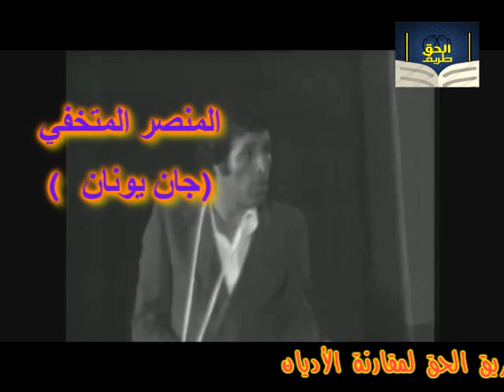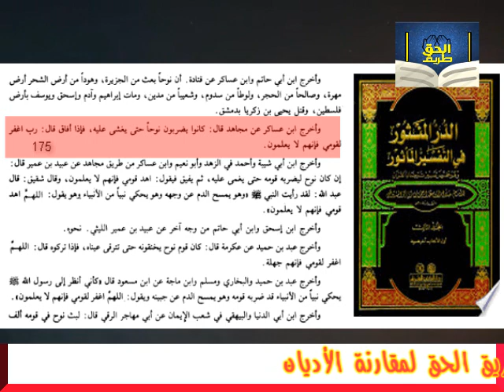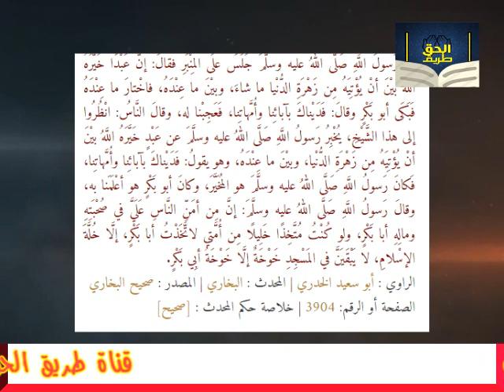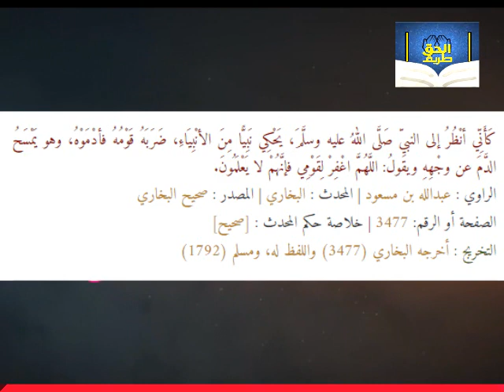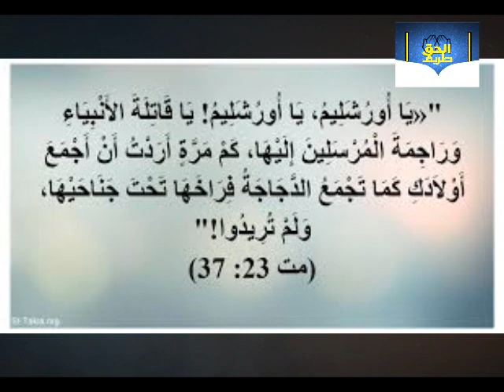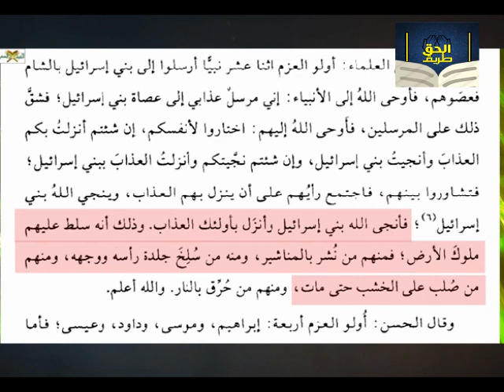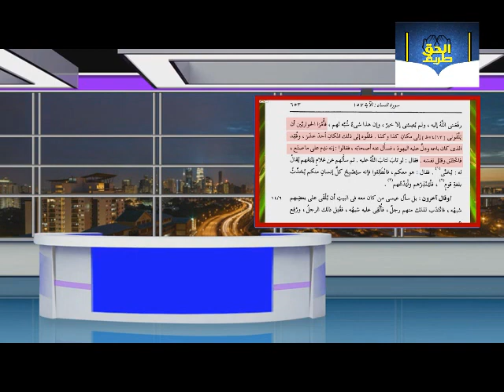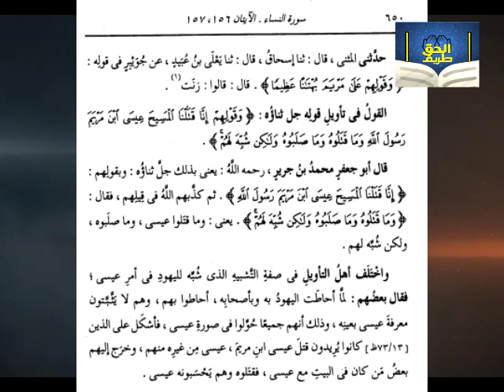هل سيظهر هذا النصراني مرة اخري بعد هذه الفضيحة ؟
الموافقة النهائيةللدكتور منقذ علي مناظرة وحيد النصراني
نصراني يكذب علي الدكتور منقذ فيتم صعقه وبيان جهله
هل صحيح البخاري يؤكد صلب المسيح ؟
الحقيقة الصعبة في موقف صعب
فضيحة النصراني المتخفي جان يونان صاحب الحقيقة الصعبة
نسف حلقة العار في هروب منقذ السقار